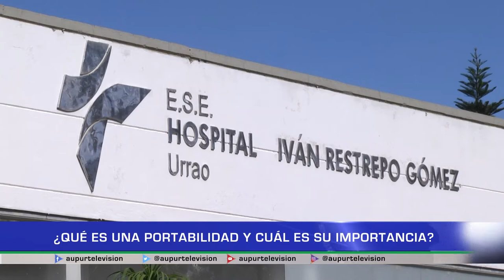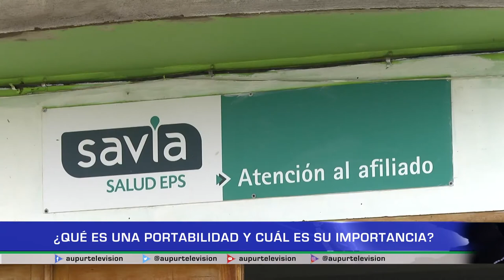¿Qué es una portabilidad y cuál es su importancia?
Cuando usted cambia su lugar de residencia debe tener en cuenta diferentes aspectos, entre ellos el tema de cómo acceder a los servicios de salud en el lugar a donde va a trasladarse y, si este cambio es de manera temporal, existe lo que es la portabilidad. Isabel Madrid, trabajadora social del hospital municipal nos cuenta más sobre este tema y su importancia.